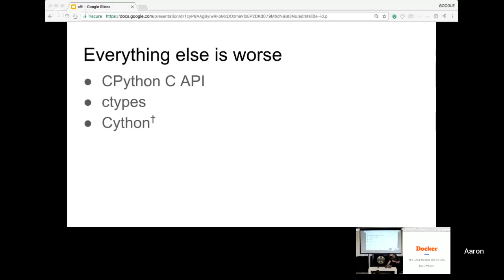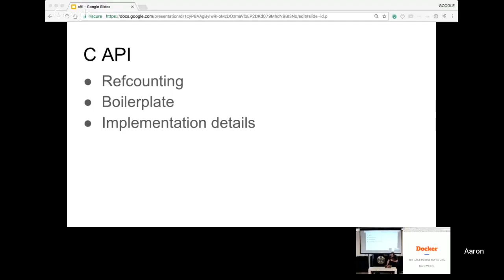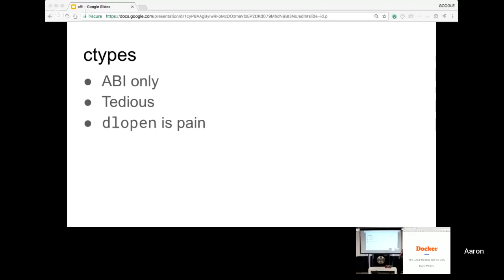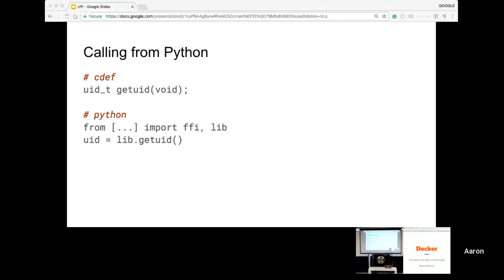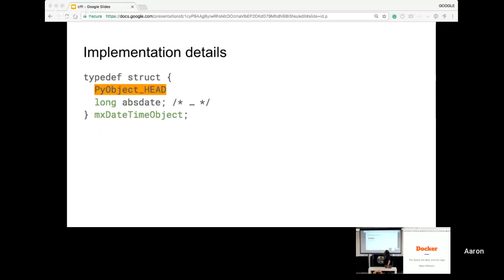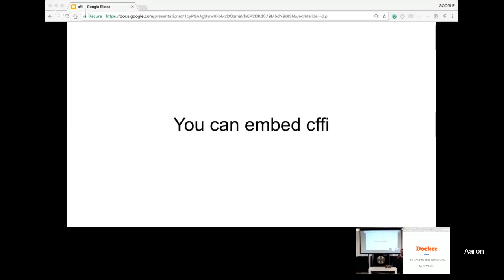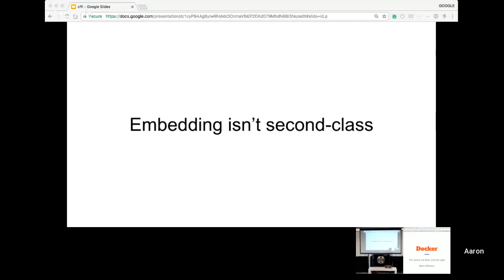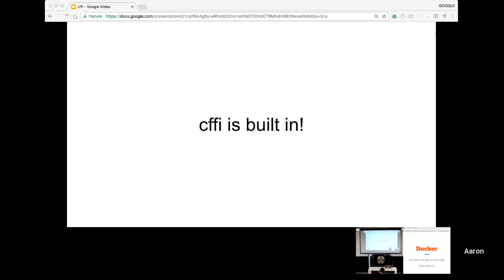Aaron Gallagher - cffi - Pyninsula #5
Our opening talk for our fifth installment of Pyninsula, hosted by shopkick, on July 25, 2017.

Aaron Gallagher walks us through reasons to use cffi and throws in some deep dive technical details for good measure. A little something for everyone!